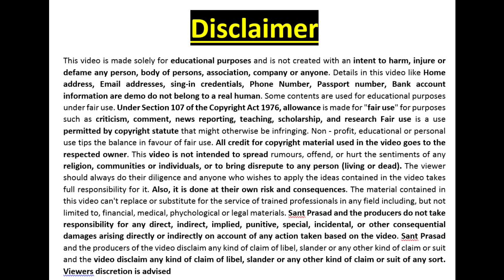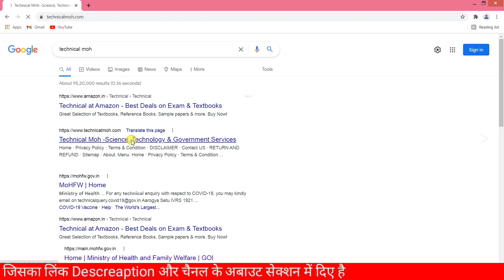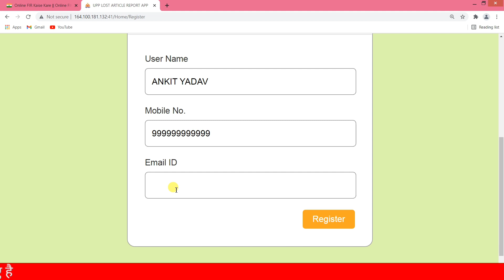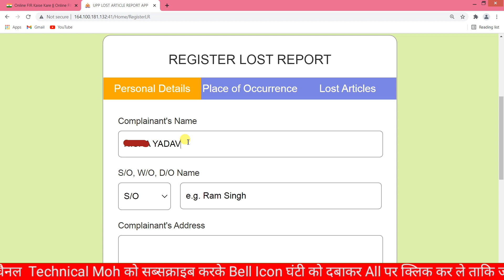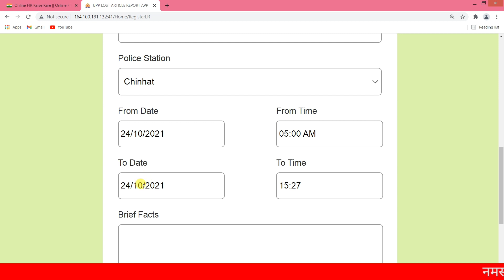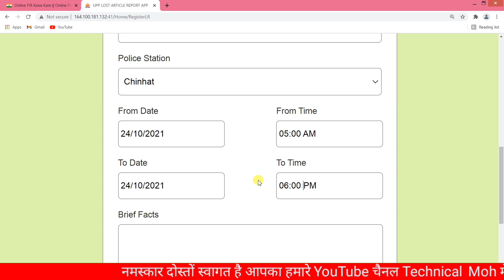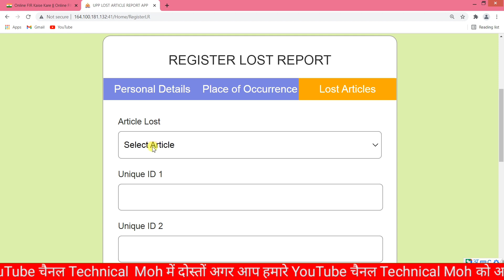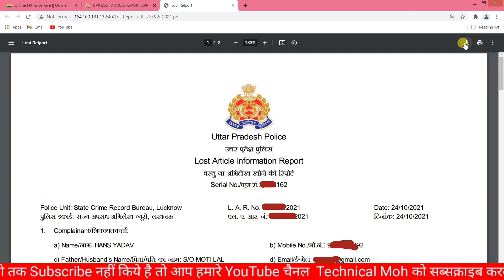Online Fir Kaise Kare UP 2021 || Online FIR Kaise Kare in Mobile | Online FIR Kaise Kare UP Laptop